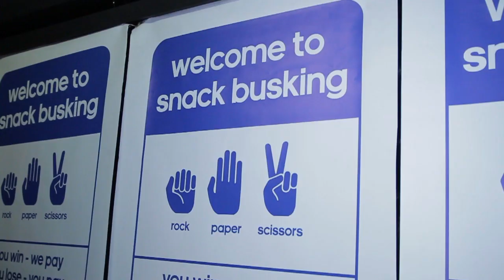John Quilter FOODBUSKER adidasunderground - Food Busker Edit.mp4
FOOD BUSKING Is a music promotors approach to food and entertainment. Check out Food Busker JQ's other foodie films

Do you know where I can busk? Got any suggestion of an amazing food market near you. Let me know in the box below.

LONDON
W12 8EZ

JQ